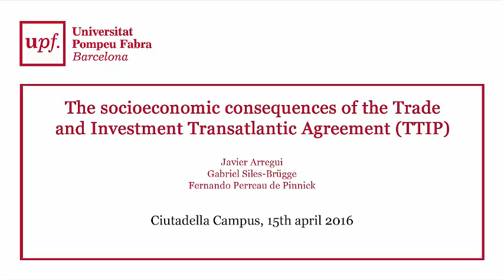The socioeconomic consequences of the Trade and Investment Transatlantic Agreement (TTIP)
Debate between Gabriel Siles-Brügge (Political Science professor at the University of Manchester) and Fernando Perreau de Pinnick (Head of the Intellectual Property and Public Purchases Unit of the Directorate General for Trade in the European Commission)